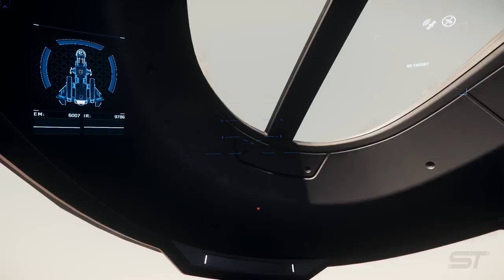Star Citizen α 3.4 | Misc Freelancer Mis | Flight Tour